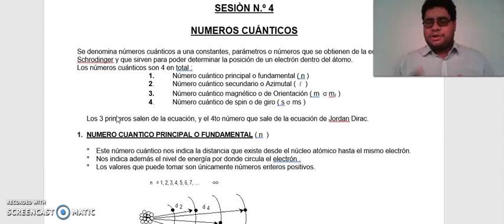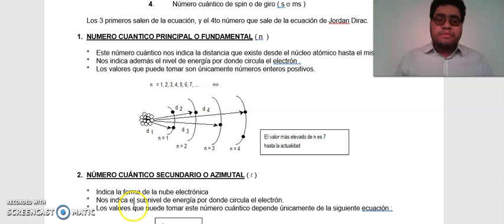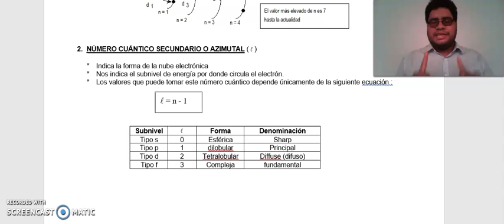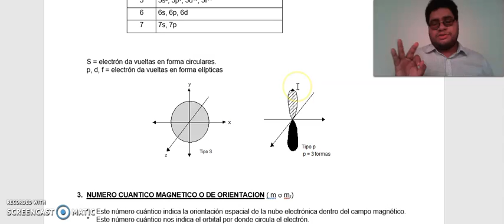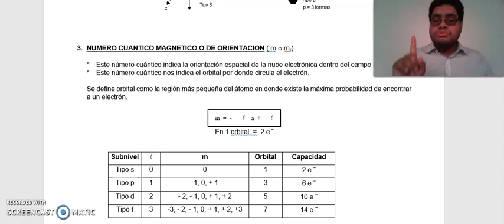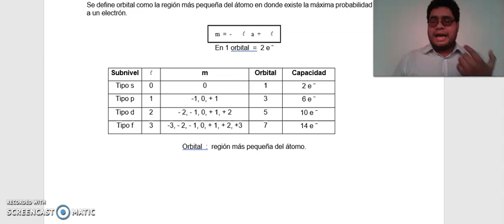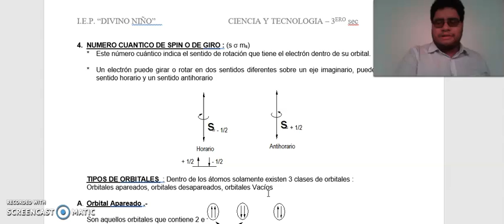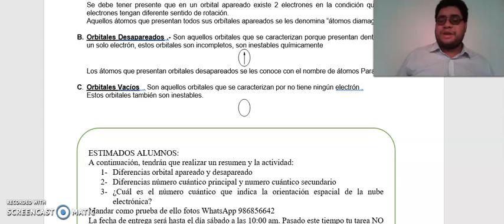Números cuánticos – CTA 2° y 3° Secundaria (Profesor Víctor Casariego Hurtado)